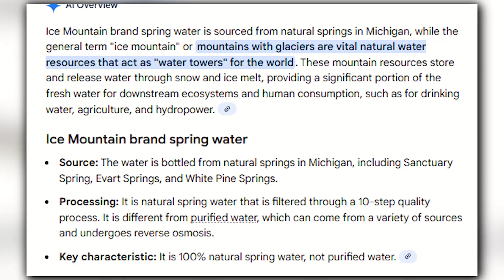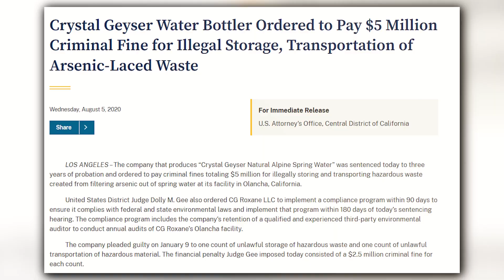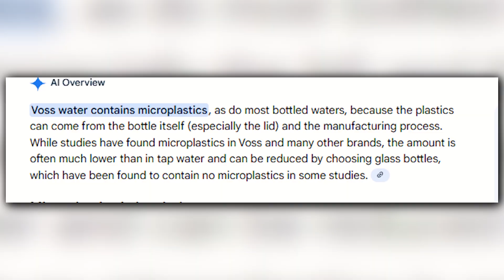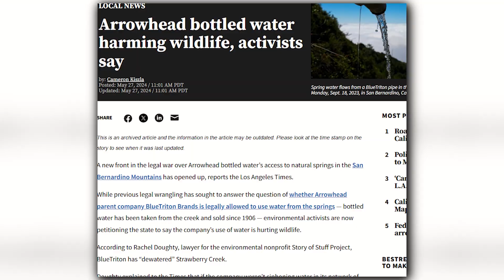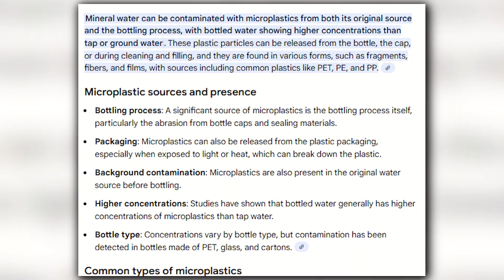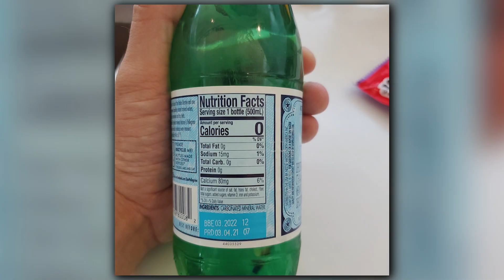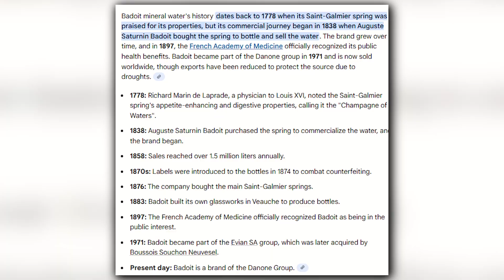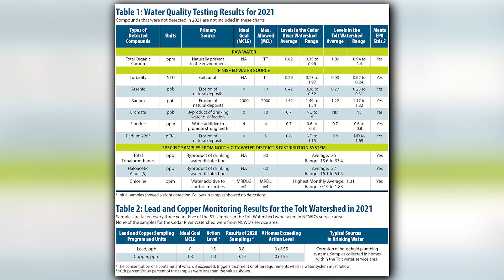20 Water Brands to Never Buy And 10 That Are Actually Great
⚠️ Top 20 most dangerous bottled water brands exposed—PFAS, microplastics, arsenic, and the 10 safest brands you should drink instead.

If you think bottled water is a safer, cleaner option than tap water… think again. After reviewing FDA recalls, lab reports, PFAS studies, and microplastic contamination data, we uncovered shocking truths: several popular bottled water brands contain E. coli, arsenic, forever chemicals, and plastic particles that never leave your body.

In this video, we reveal:
✔️ 20 contaminated water brands you should absolutely avoid
✔️ 10 genuinely clean and safe water brands bottled in glass or aluminum
✔️ The truth about PFAS, microplastics, plastic bottle leaching, and greenwashing marketing
✔️ Why many “pure,” “natural,” and “alkaline” water brands are nothing more than repackaged tap water
✔️ Which brands publish transparent testing results—and which ones hide behind slogans

Whether you’re buying bottled water for health, convenience, or your kids—this information matters.

🧪 Your body is 60% water. You deserve to know what you're really drinking.